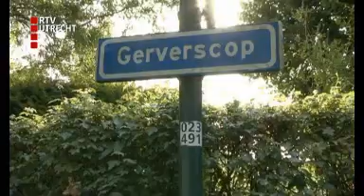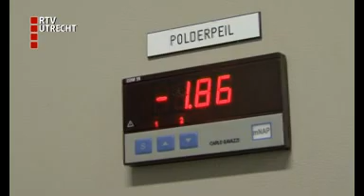Villa Hooiberg 2009 afl 2: gras inzaaien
Ardy en Maarten zaaien gras in in Gerverscop.